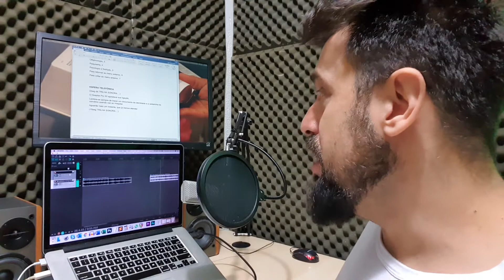Gravando ao vivo ura humanizada para o Hospital Pio XII - São Gotardo / MG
Neste vídeo quero te apresentar como ficou a gravação de atendimento telefôncio de ura e espera telefônica do Hospital Pio XII de São Gotardo / MG.
Quero te trazer uma idéia clara dos diferencias de se ter uma gravação humanizada utilizando a trilha sonora correta que fortalece a identidade do cliente.
Deixo o meu agradecimento especial a Dra. Janaina e aos sócios do hospital por confiarem em meu trabalho, é uma honra ser a voz que representa a sua empresa!

** A PARA SUA EMPRESA, NEGÓCIO OU PRODUTO **
Quer conversar comigo sobre a gravação de locução e dublagem da sua empresa para atendimento de ura humanizada, espera telefônica, vídeo corporativo, publicidade, spot, ou dublagem de vídeos, voz para personagens, entre outros, então me liga aqui no estúdio ou envia uma mensagem (WhatsApp (Telegran

** SE INSCREVE, ME SEGUE, CURTE E COMPARTILHA **

Quer entrar para o mercado locução profissional, aprender a dublar, narrar livros e poder com este conhecimento atuar em todas as áreas da locução?
Se sim, me manda uma mensagem (WhatsApp (Telegran para eu te passar mais detalhes dos meus cursos (Narradores de Livro) e (Dublagem Corporativa)!

** CONHEÇA **
Além de locutor e dublador também sou escritor!
Acesse gratuítamente todos os meus livros para leitura digital e também os audio livros já narrados.